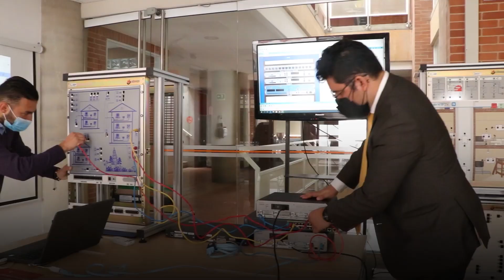Aniversario UCompensar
En la Fundación Universitaria Compensar estamos de aniversario y cada día nos transformamos pensando en tu bienestar, desarrollo profesional y en brindarte una educación que te permita alcanzar tus objetivos y marcar la diferencia en nuestro país.

Con más de 42 años de trayectoria, reafirmamos nuestro compromiso de educar a los futuros profesionales de Colombia.

Somos parte del conglomerado empresarial de Compensar y en conjunto, compartimos el propósito de ofrecer una educación a lo largo de la vida, bajo estándares de alta calidad que logren sentar las bases de un desarrollo sostenible.

Gracias por ser parte de nuestra Educación para Avanzar.